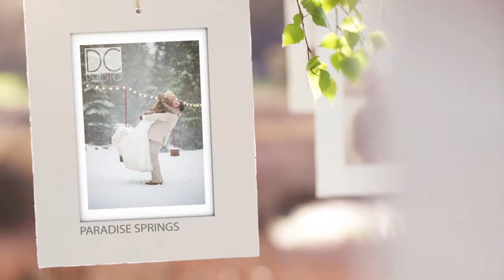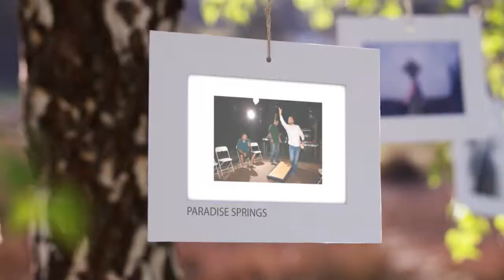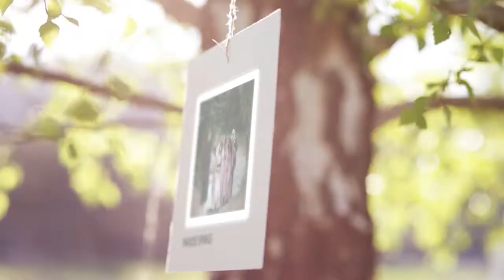Paradise Springs - Weddings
If you're looking for the best-kept-secret, mountain resort in California then you've found it at Paradise Springs, just outside of Yosemite.